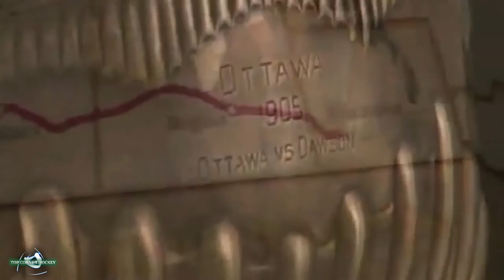Defunct NHL Teams: The NY Americans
My series on failed NHL teams continues.  The New York/Brooklyn Americans operated from 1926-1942.